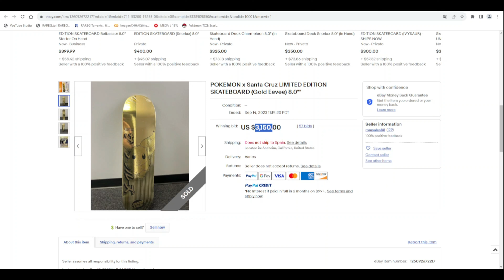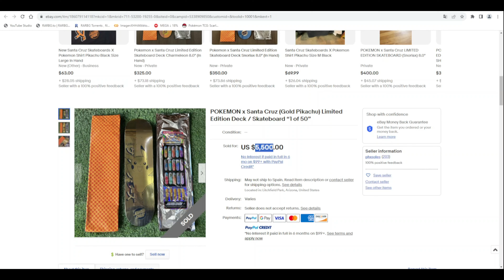LA APERTURA MAS RANDOM DEL CANAL! - POKEMON X SANTA CRUZ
CH4INER10